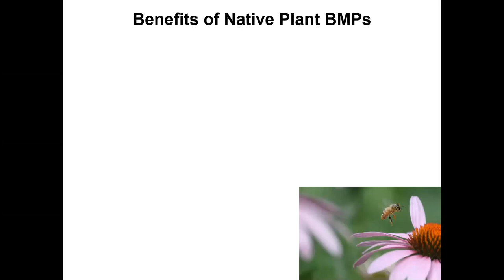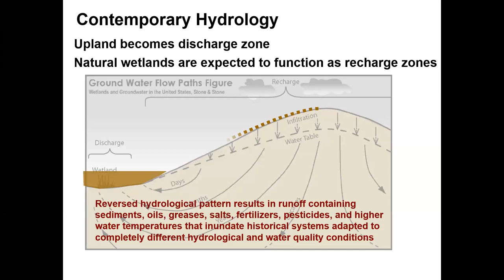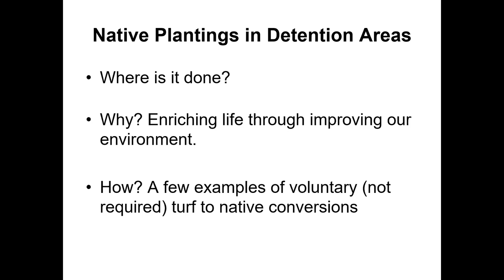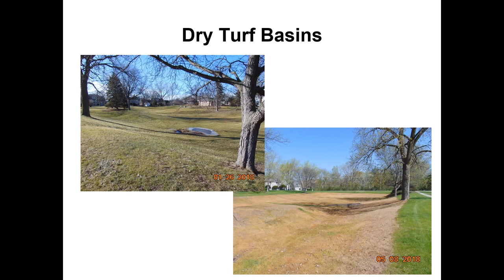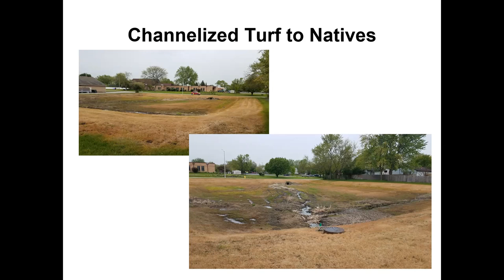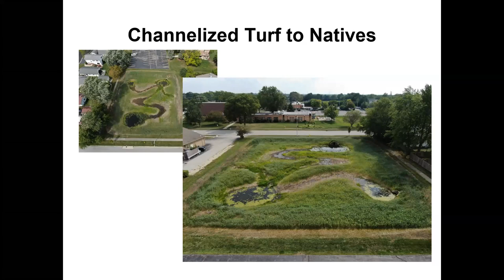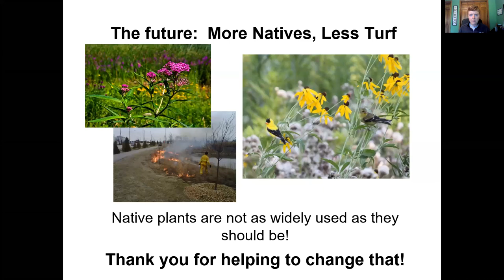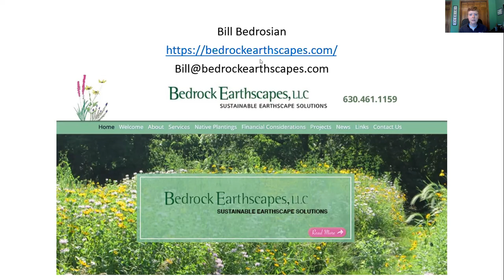Beautiful Ponds--Using Native Plants for Color and Function in Stormwater Basins | Webinar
A naturalized neighborhood pond shoreline can reduce erosion, geese and algae.  But does this mean your pond will look weedy?  Of course not!  Learn the why, where and how to create native areas for stormwater Best Management Practices, the many benefits they provide, and how to keep them looking and working their best.